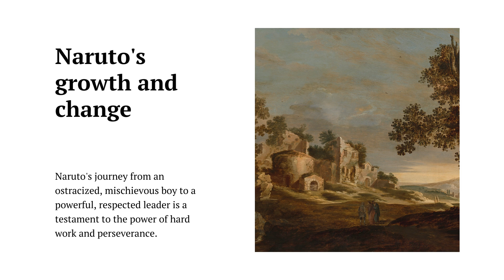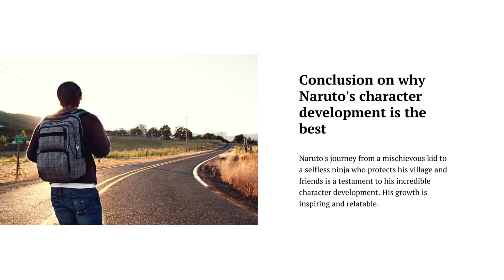Why Naruto's Character Development Is The Best In Anime